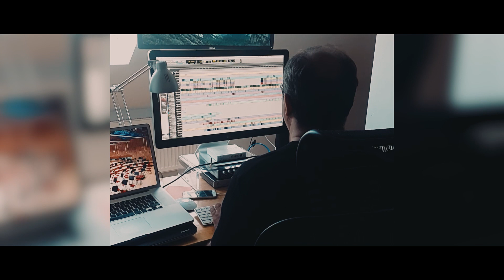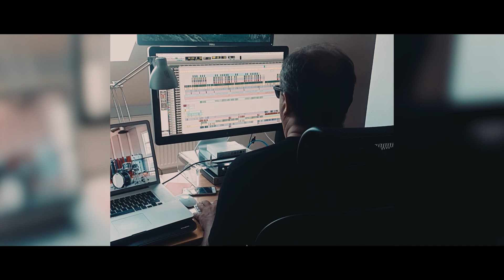Warsaw Tango Group making of 3 - Criatura de silencio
Katarzyna Dąbrowska i jej fenomenalny głos w trzecim odcinku mini serialu o powstawaniu pierwszego w Polsce electrotango. Warsaw Tango Group prezentuje! Więcej informacji na FB